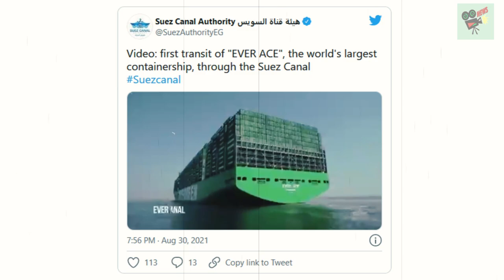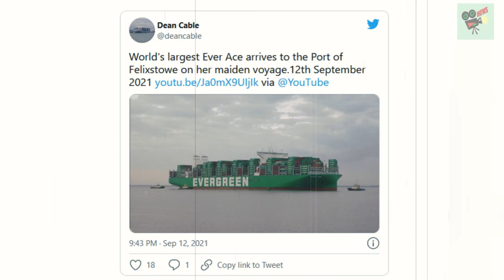World’s biggest container ship arrives in UK as fans watch on, World News Today, Stand Up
World’s biggest container ship arrives in UK as fans watch on

1. UK, UA, Australia News in the World
2. SuperModel or SuperStar News in UK, US, Australia, Canada and World
3. Wierd News in the World by English Language
4. Health News